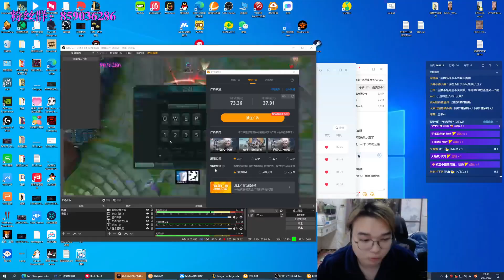RANK 1 SHACO: Butan Shaco vs Lee Sin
Butan is known as the Rank 1 Shaco! And this is a highlight of Butan gameplays when Butan plays Sahco. It's not a full gameplay. I hope you enjoy the best moments of the matchup. Butan Shaco is one of the best Butan LoL to watch!